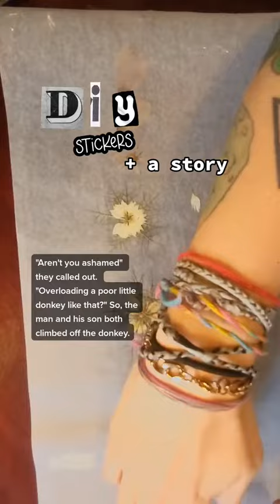DIY flower stickers and a story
listen to a story I read in an Uncle John's while I make stickers out of pressed flowers